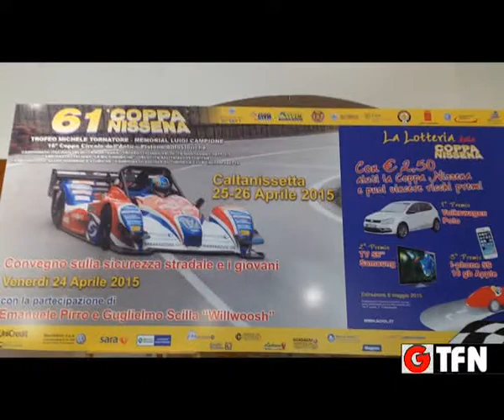61^ Coppa Nissena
Presentata la 61^ Coppa Nissena